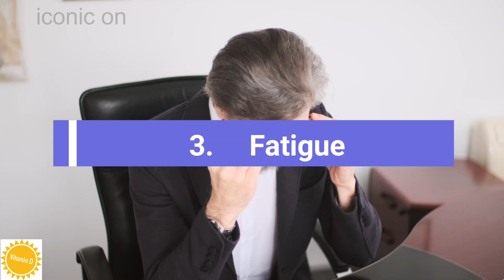14 Sings of Vitamin D Deficiency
What is Vitamin D Deficiency?
A vitamin D deficiency is a condition that occurs when you don't have enough vitamin D in your body. This can happen for a number of reasons, including not getting enough sun exposure, eating a poor diet, or having certain health conditions.
If you think you may be suffering from a vitamin D deficiency, there are a few things you can do to get your levels back up. You can start by getting more sun exposure, eating foods that are rich in vitamin D, and taking a supplement.
How to Tell if You're Getting Enough Vitamin D,
If you're concerned that you may be deficient in vitamin D, there are a few things you can do to check. First, you can ask your doctor to test your blood levels of this nutrient. This is the most accurate way to tell if you're deficient.
Also Watch

omega-3 fatty acids, stroke and coronary heart, diabetic, of diseases of the heart, benefit, Potential Uses vitamin d, vitamins d, high cholesterol levels, magnesium, phosphorus, human hair, cancer, cancer healing, fibre in kiwi, colon cancer, lung and prostate cancers, high blood pressure,  diabetes, Potential for skin, Vitamin d, formation of new bone cells building bone mass, Vitamin d, magnesium, How do you feel when your vitamin D is low, What causes low vitamin D levels, What are the 8 signs that your body needs vitamin D, How can I raise my vitamin D level quickly, Does vitamin D affect sleep,